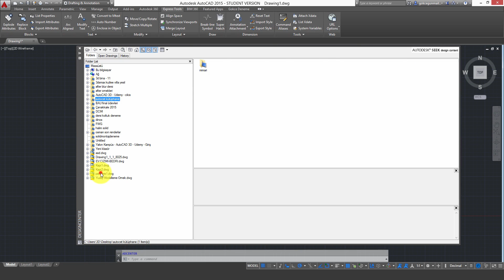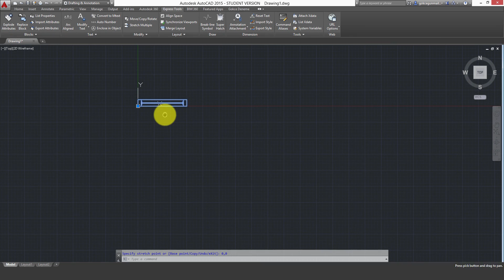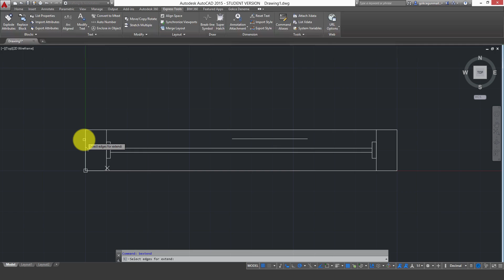3 Copy Extend Trim Nested Objects HD Autocad 2015 Express Tools Eğitimi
3   Copy Extend Trim Nested Objects HD Autocad 2015 Express Tools Eğitimi